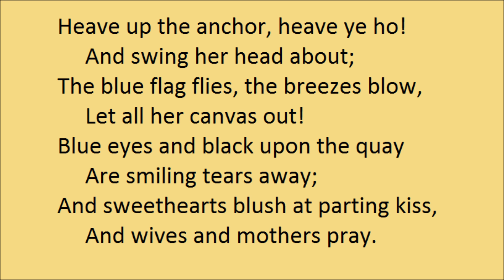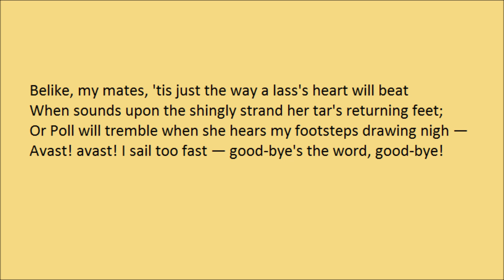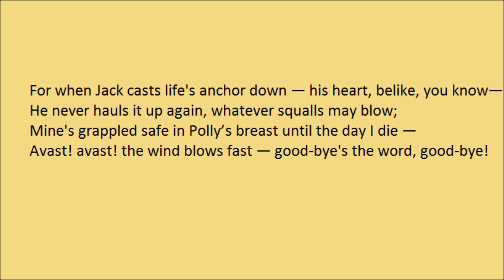"Good-Bye's The Word!" by Isabella Valancy Crawford (1882)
"Good-Bye's The Word!", by Isabella Valancy Crawford (Toronto Evening Telegram, 8 Sept 1882).

"Jack tar" is a term used for British sailors, and later for American sailors during World War 1.